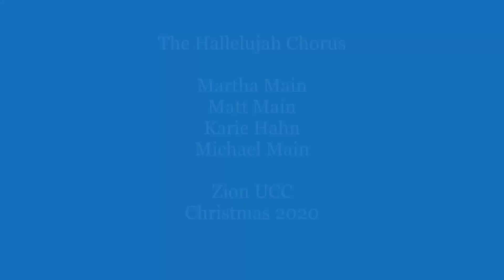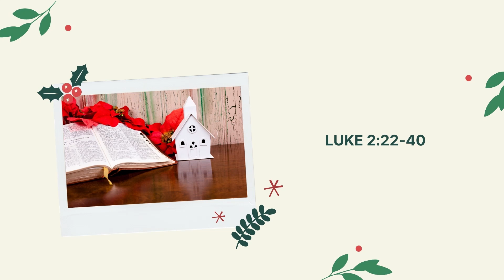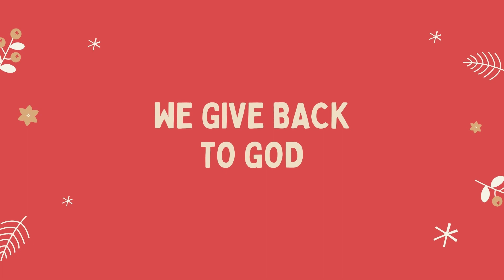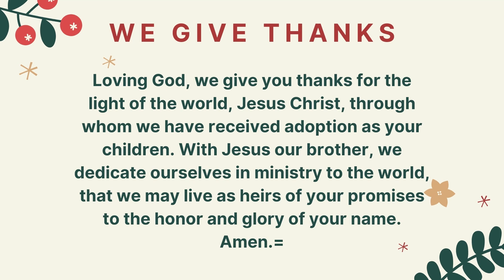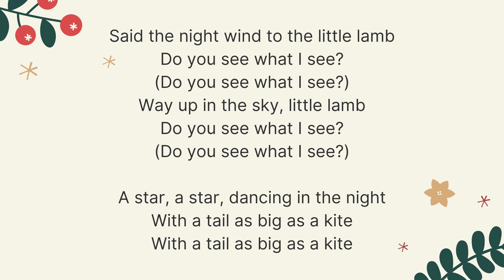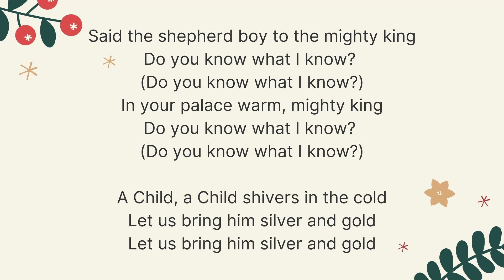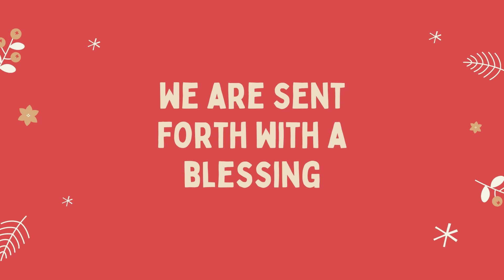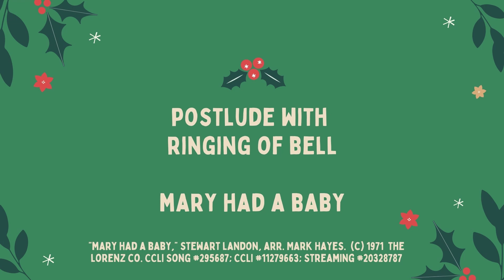December 27, 2020 - Worship @ Home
If this ministry has added to your life and faith, please, consider supporting us so we can continue to do God's work.